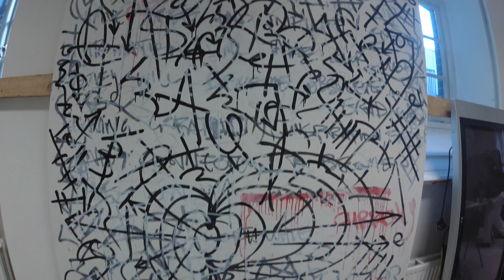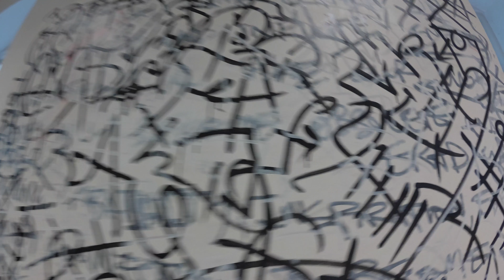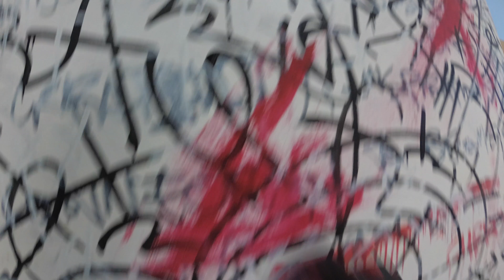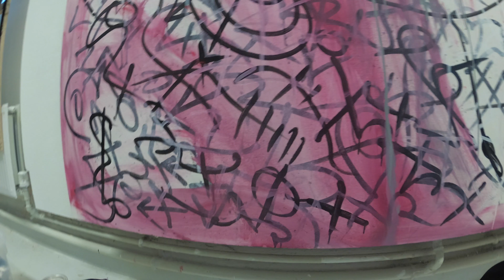FUTURE TRUTH FOR THE UNILLUMINATED Day 3(of 5) P.O.V Cam 4K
Day 3 P.O.V video of the  painting of 'FUTURE TRUTH FOR THE UNILLUMINATED' at Chelsea College Of Arts with Yi action cam on a chest harness at 4K!

The idea is for the viewer to become the artist, they become immersed through the eyes of the artist with a POV/'1st person view' enabling them to transcend the artist/viewer duality.